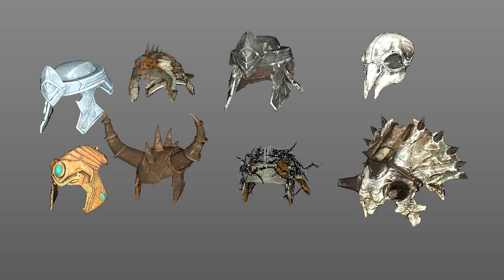Extinction 3D model+animations (.fbx)